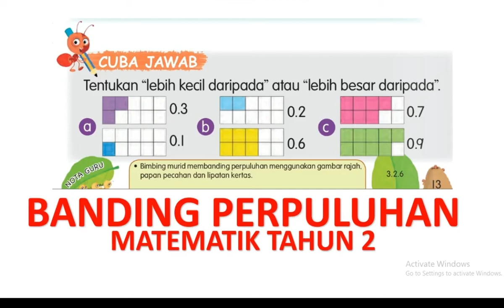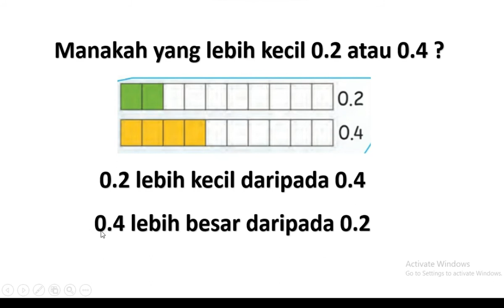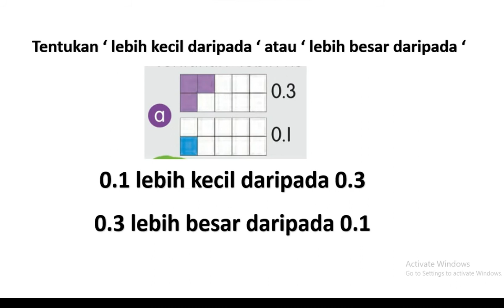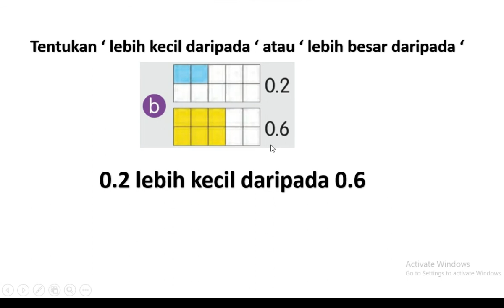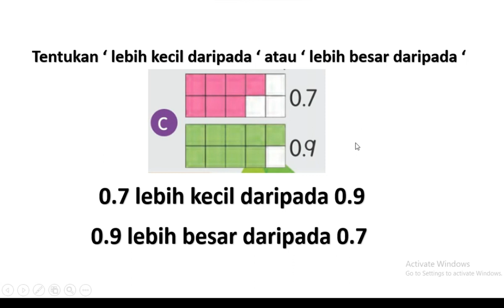BANDING PERPULUHAN TAHUN 2